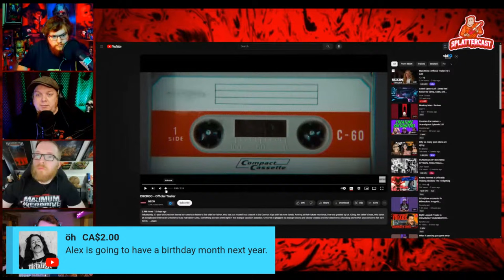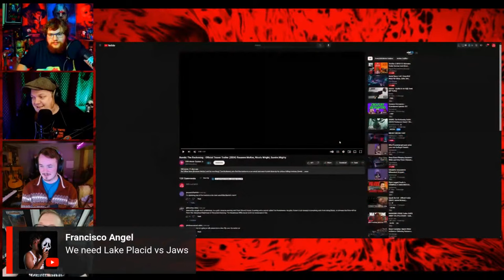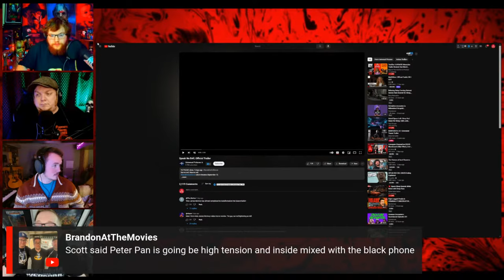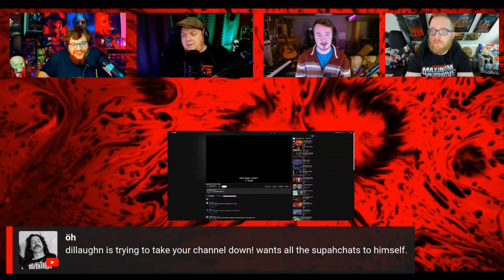Terrifier 3 UPDATE! Maxxxine Trailer Review! And More! HORROR NEWS!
The Boys are back! And talking all things Horror movie news! As well, as celebrating Alex's Birthday!

SPLATTERCAST - @splattercastpod
ROCKLINGRAVES - @RocklinGraves
BTV - @btvcast